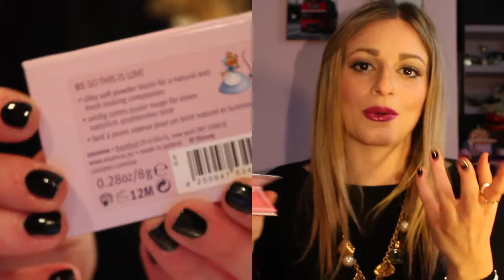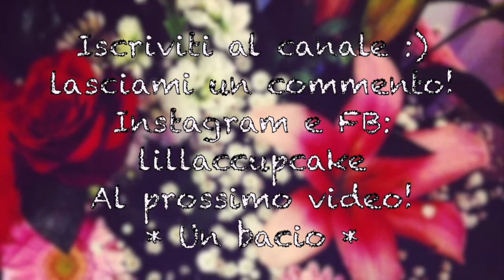♡Shopping♡(Bio,Calzedonia,Gleam,Bornprettystore,H&M...)| Lillaccupcake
▼❖❖❖ APRIMI ❖❖❖▼
Ciao ragazze! Oggi vi mostro alcune cosine che ho acquistato ultimamente. In arrivo tante novità, l'avete vista la mia nuova pagina Facebook?! E il sito Mi trovate anche lì! Un bacione a tutte.

― Yves Saint-Laurent

Lillaccupcake